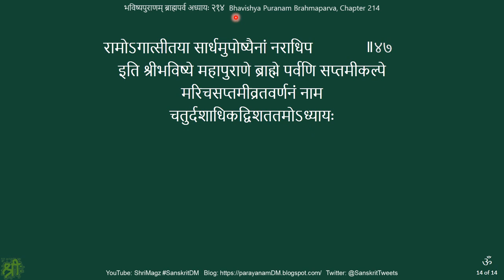भविष्यपुराणम् ब्राह्मपर्व अध्यायः २१४ Bhavishya Puranam Brahmaparva, Chapter 214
Experiments in recording audio of my reading (parayanam पारायणं) of Sanskrit (संस्कृतम्) heritage literature (itihasa इतिहास, purana पुराण) in Devanagari (देवनागरी), as self-study (svadhyaya स्वाध्याय), and sharing the same for the benefit of similar learners.